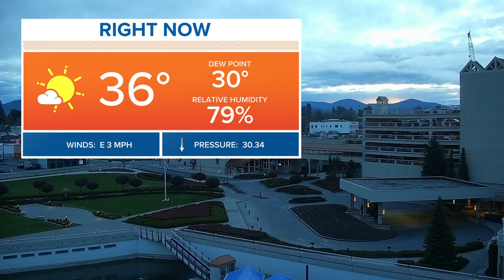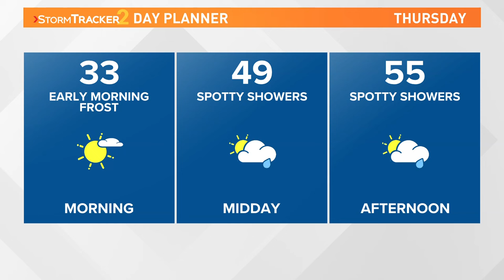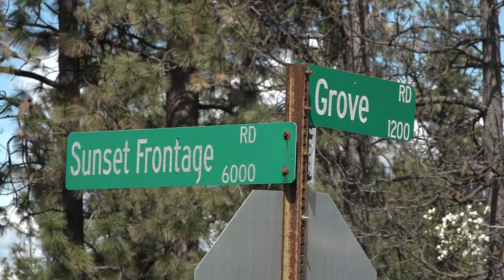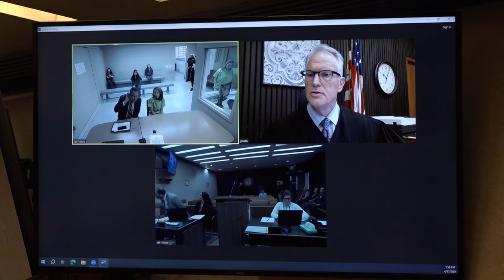Up With KREM Headlines: Thursday, April 18, 2024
In this update we cover the Washington state GOP convention in Spokane, Kohberger submits an alibi and Thomas breaks down the weekend forecast.